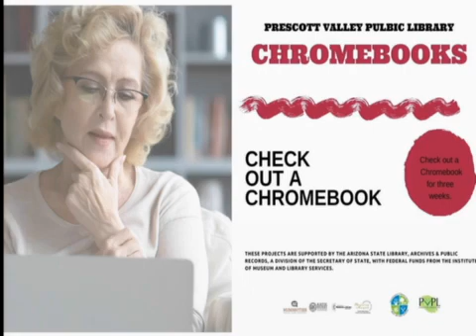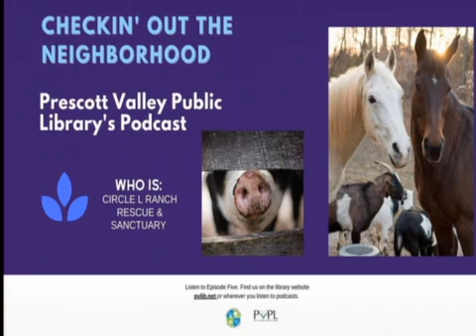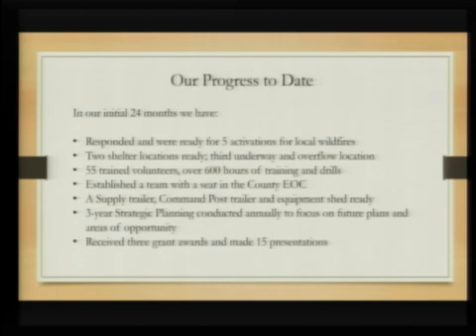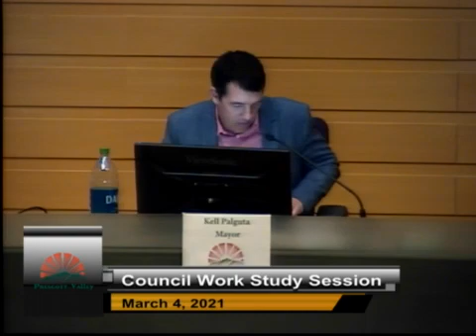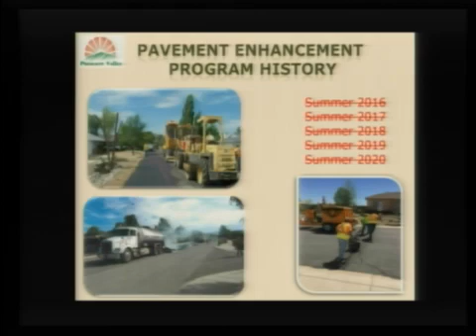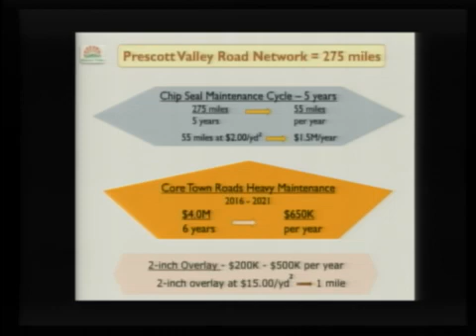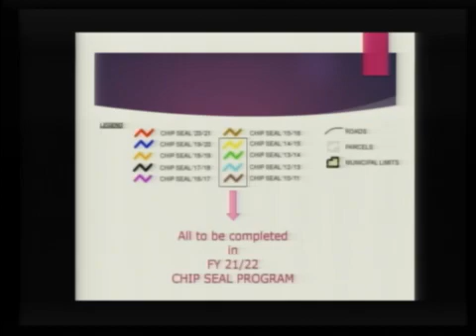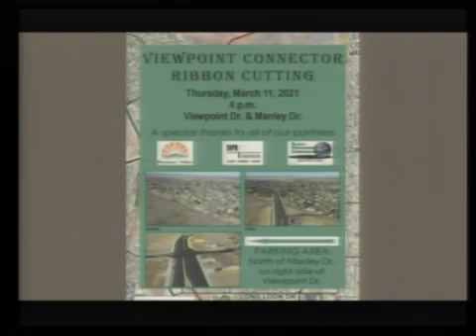Work Study - 03/04/2021